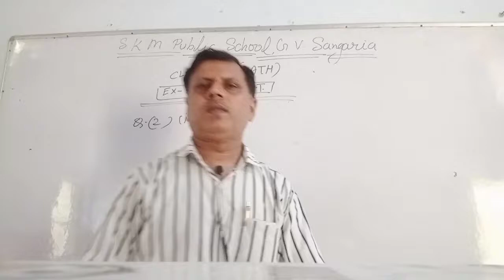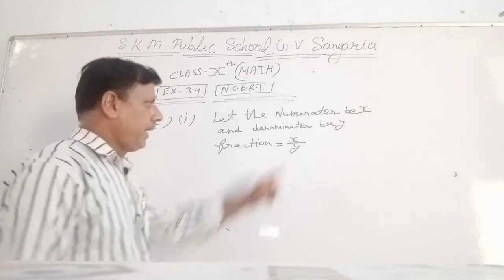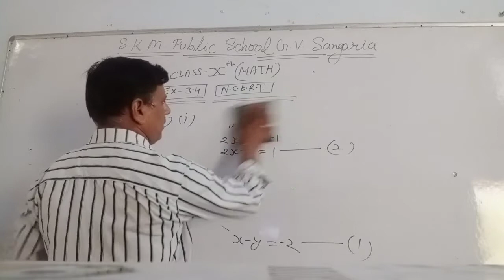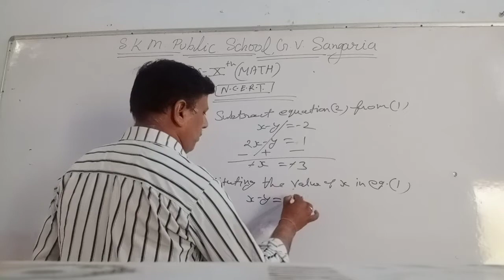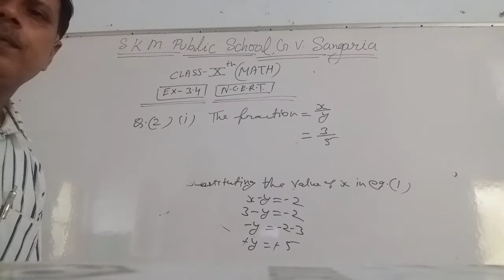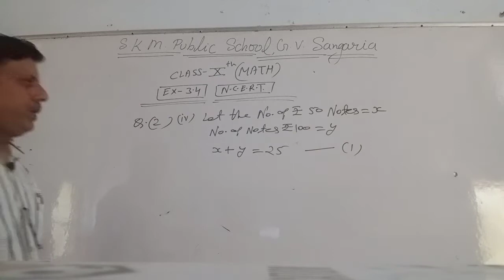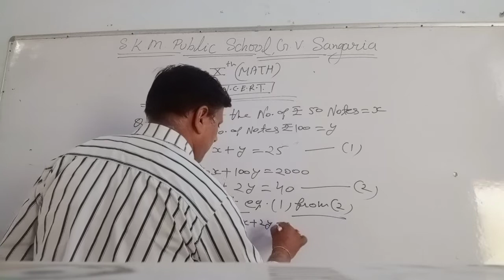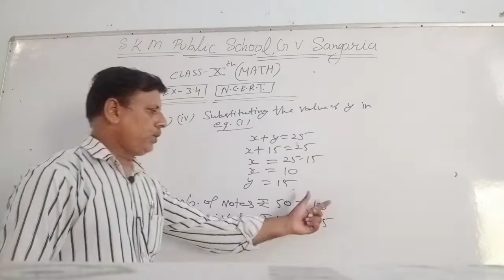Ch-3 Pair of linear equations in two variables